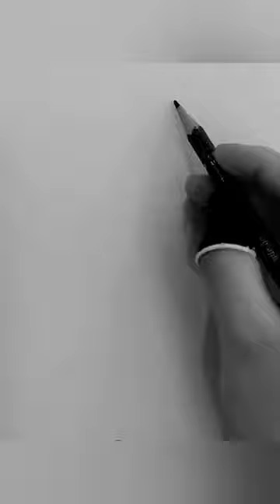ATEEZ yunho drawing❣️🤙art